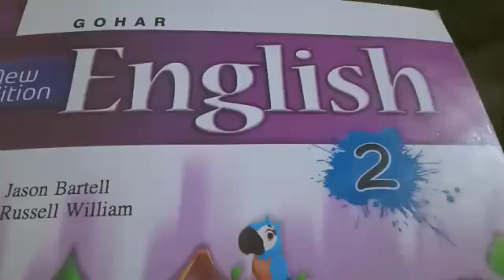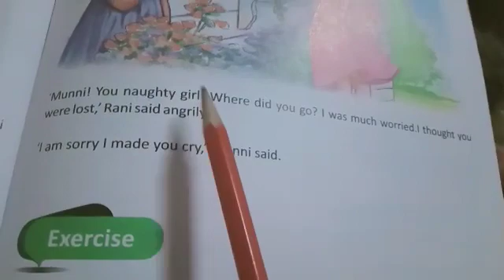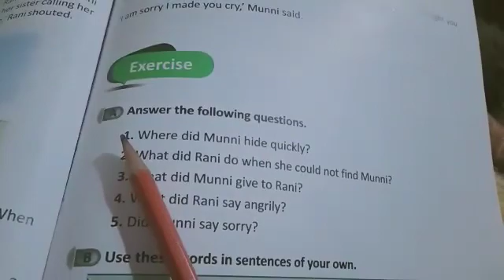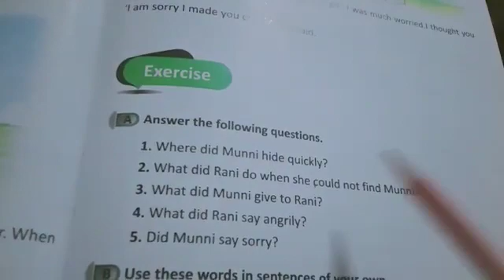English Class 2 Lecture 15 | By Farkhanda Faqir Hussain | Falcon School System